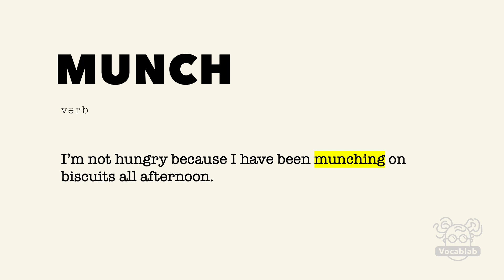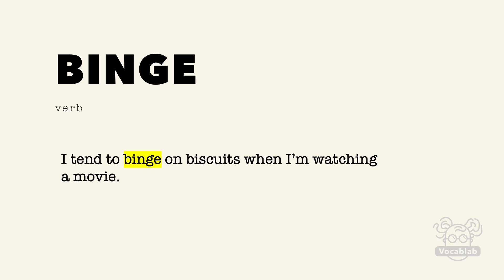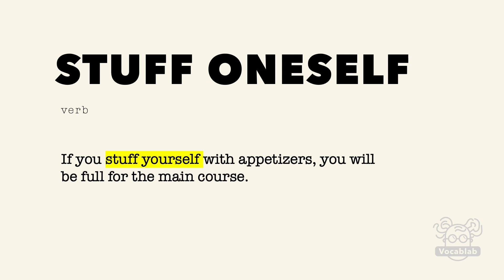Improve your English skills! Learn 15 synonyms for the verb "EAT" - UK English vocabulary (advanced)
Welcome to Vocablab! The SYNONYMS series has been developed specifically for advanced English students. It aims to provide you with a broad and rich vocabulary for everyday and professional use.